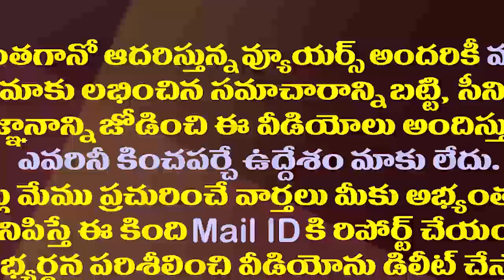వార్డుమెంబరుగా వాలంటీర్ పై లోకేష్ పోటీ..జోగి రమేష్ ఛాలెంజ్| MLA Jogi Ramesh Challenge to Chandrababu